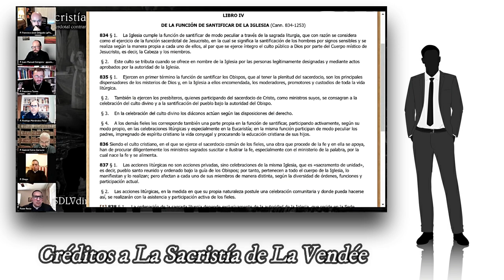¿Existen bendiciones no litúrgicas?